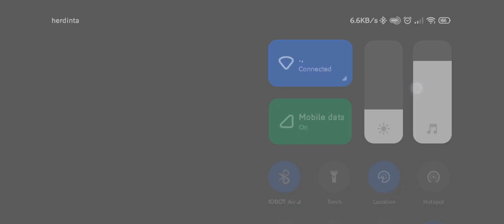Ulti Marco Ga Ada Obat! Unlock Nadia Cassel - METAL SLUG AWAKENING INDONESIA #5